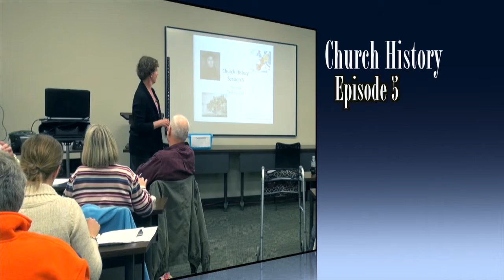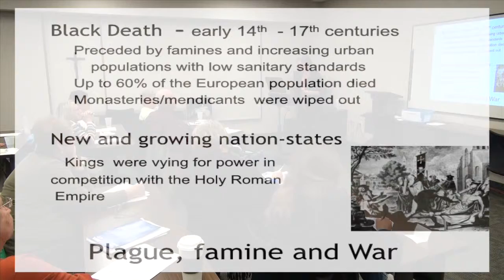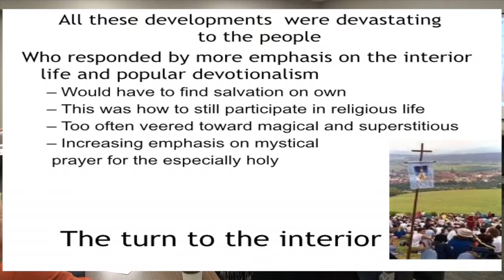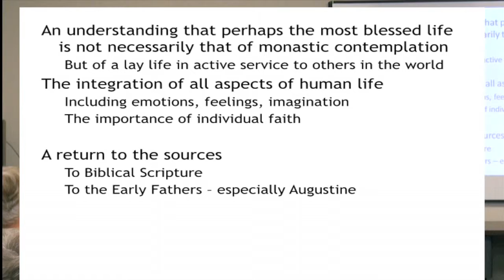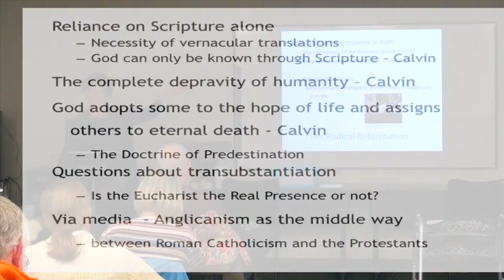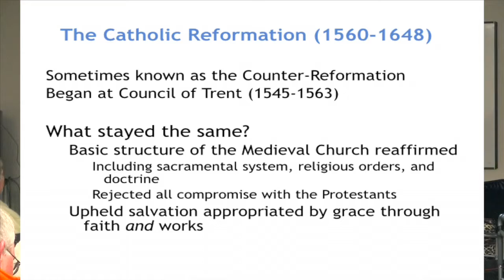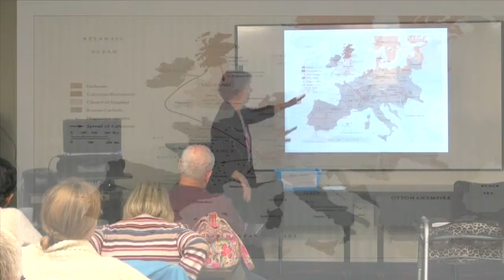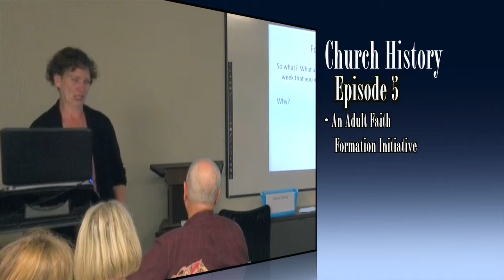Church History 5 with Sue Sack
This video is about Church History 5